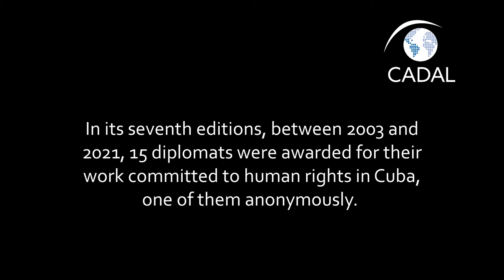Seventh edition of the award for Diplomacy Committed to Human Rights in Cuba